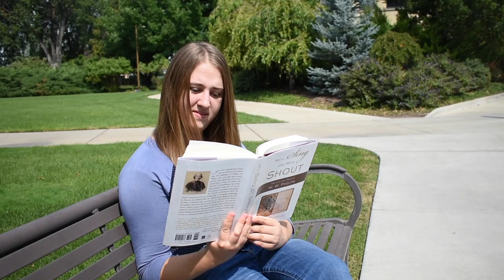Book Trailer: "We'll Sing and We'll Shout: The Life and Times of W. W. Phelps"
In this comprehensive biography, learn of the trials and triumphs of W. W. Phelps, a central Latter-day Saint leader, printer, scribe, ghostwriter, and monumental hymn writer.